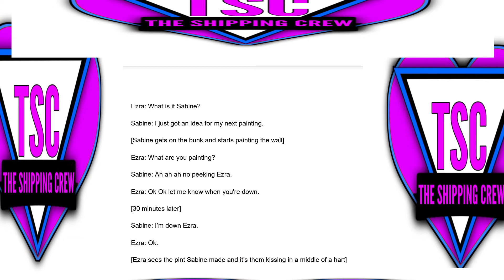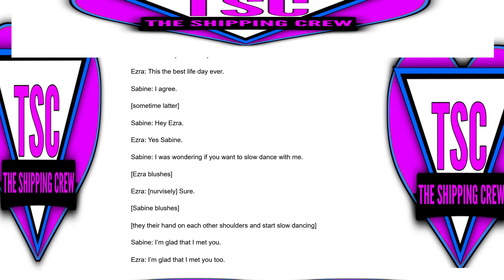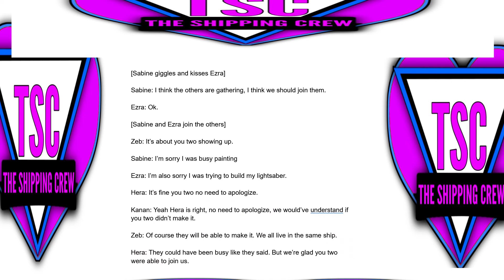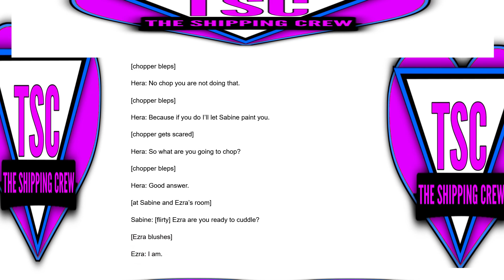Sabine x Ezra fanfiction part 3